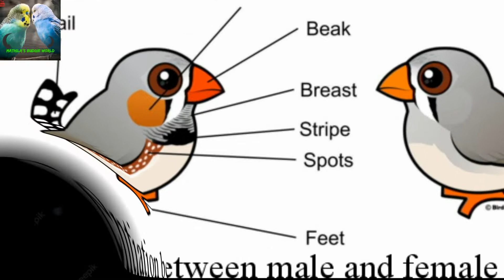How to breed finches in Sinhala | Mathila's budgie world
Hi today I'm talk about breeding finches birds...